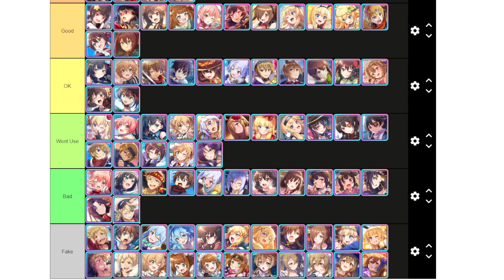LEGENDARY CHRIS REROLL TIER LIST FOR KONOSUBA FANTASTIC DAYS